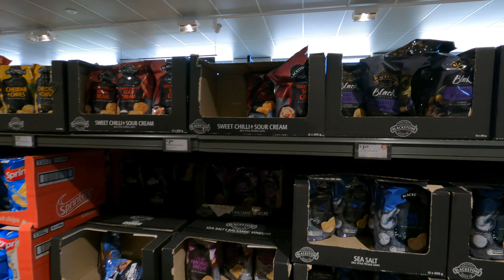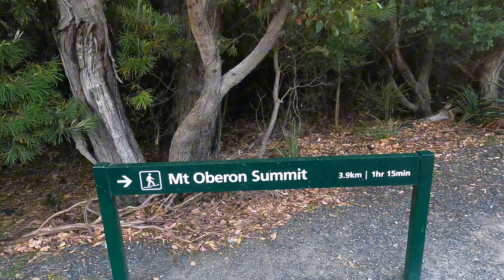Camping at Wilsons Promontory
🌟 Check out my first video where I share our first journey together. 🚀